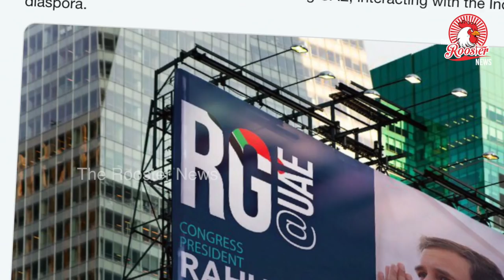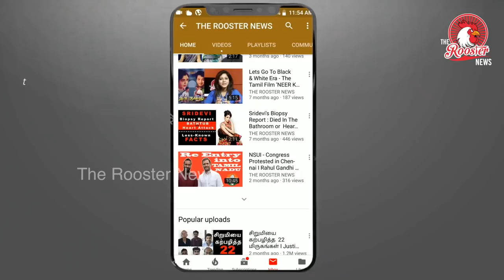ராகுல் காந்திக்கு ராஜா வரவேற்பு சரியா தவறா | Rahul Gandhi Prince welcoming in Dubai Fact Check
Fake Billboards Pics Welcoming Rahul Gandhi To UAE Viral

Ahead of Gandhi’s two-day visit to Dubai and Abu Dhabi social media has seen a surge of fake images.

BySumit UshaPublished on Jan 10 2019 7:46 pm, Last Updated: Jan 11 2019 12:32 pm
Click to share on WhatsApp (Opens in new window)56Click to share on Facebook (Opens in new window)56Click to share on LinkedIn (Opens in new window)Click to share on Twitter (Opens in new window)Click to print (Opens in new window)

Congress President Rahul Gandhi’s two-day trip to Dubai and Abu Dhabi has sent the fake news brigade into overdrive displaying their photo editing skills or lack of thereof.

Gandhi is scheduled to visit the UAE on January 11-12 as part of his outreach programme to the Indian diaspora there. Read more about it here.

BOOM was able to bust at least three fake photos that have been created using a free online photo editing website.

The below image of Rahul Gandhi on an illuminated billboard against the backdrop of buildings has been widely shared on Twitter as well as Facebook.